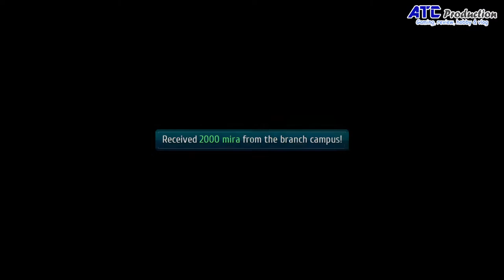Trails of Cold Steel 3 PC Gameplay Walkthrough Let's Play Part 9 | Meet General Olaf Craig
Rean dan tim kelas 7 lama melakukan misi rahasia yang diberikan pemerintah. Mereka menuju ke Dreknor Fortress untuk meminta ijin kepada ayah Elliot. Sesampainya disana mereka disambut oleh Kolonel Neithardt yang merupakan mantan instruktur mereka saat bersekolah di Thor dulu.
Setelah mendapatkan ijin dari General Olaf mereka melanjutkan perjalanan untuk meminta ijin dari Marquis Hyarms untuk memasuki tempat terlarang. Setelah mendapatkan ke 2 ijin tersebut mereka melapor dan juga melakukan persiapan di Camp. Bagaimana kelanjutan misinya? tempat terlarang seperti apakah yang mereka akan kunjungi? mari kita lanjutkan bermain game Trails of Cold Steel 3 ini...

Lanjut ke seri ke 3 ya,

SYSTEM REQUIREMENTS
MINIMUM:
OS: Windows 10/8.1/7 64-bit
Processor: Core i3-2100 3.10 GHz
Memory: 8 GB RAM
Graphics: Geforce GTX 650 Ti
DirectX: Version 11
Storage: 25 GB available space
Sound Card: Onboard

RECOMMENDED:
Processor: AMD FX-8320 8-Core
Memory: 16 GB RAM
Graphics: Radeon R7 370
DirectX: Version 11
Sound Card: Onboard